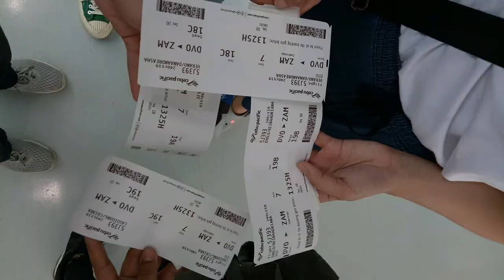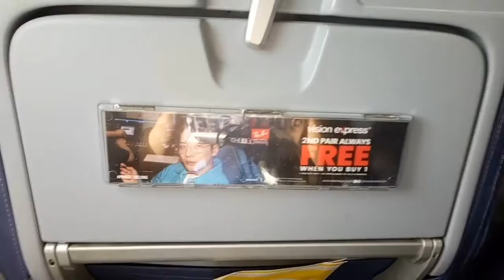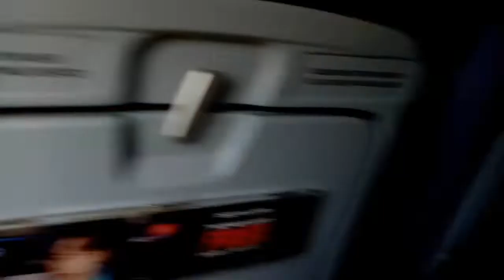Mindanao Peace Games 2K19 in Zamboanga City #3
Ateneo de Zamboanga University is all set for the 5th Mindanao Peace Games on October 24-28, 2019. The Mindanao Peace Games (MPG) is an all-women sports event.
At the helm of this year’s Peace Games is AdZU as the host school. A total of 14 Mindanao schools– the biggest the MPG has housed by far, is set to converge in the Ateneo for the 5-day event.

Women Empowerment is one of the key messages of MPG along with Peace and Community Building and Transformational Leadership. The MPG envisions an arena where female Mindanao athletes excel in friendly sports, grow in their game, and in the process, play their part in community-building and peace advocacy.

Sorry di pa expert mag vlog 😂